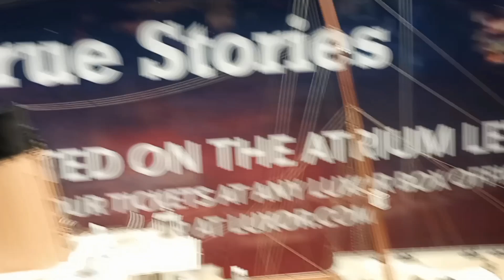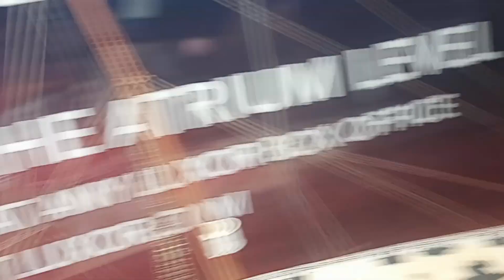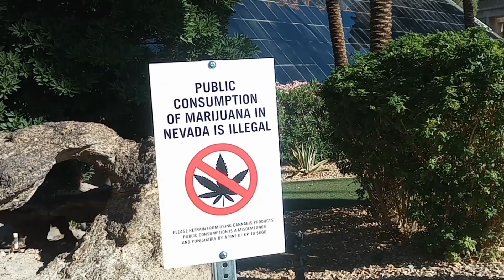Views From The Las Vegas Strip Monday June 19, 2023. 8:00 AM.